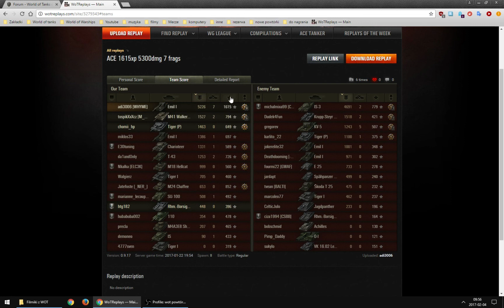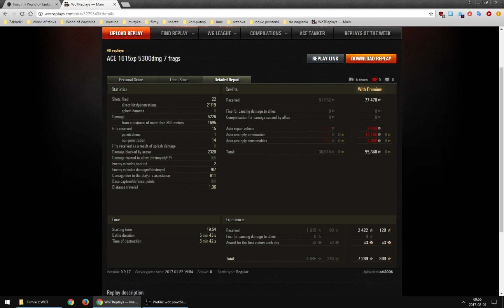Czołg w dobrych rękach: adi3006 oraz Emil I na Ruinbergu (bitwa spotkaniowa).